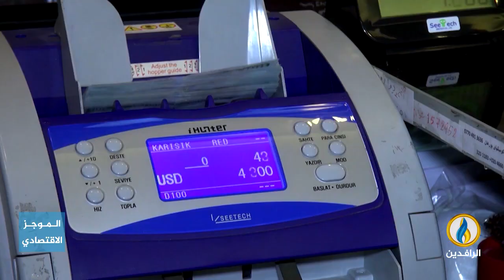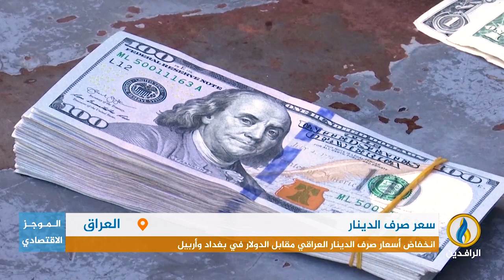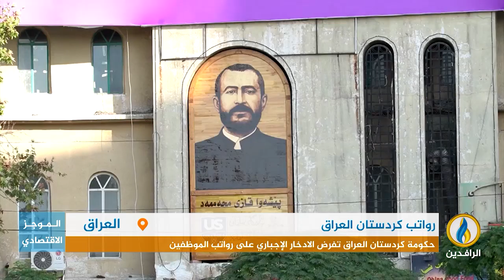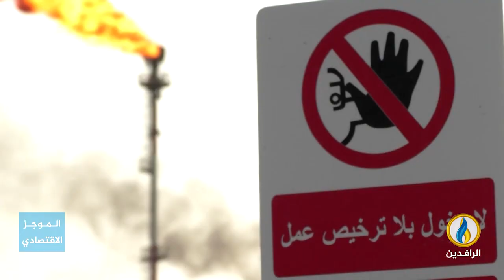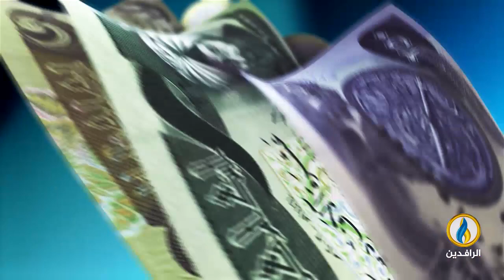أبرز الأخبار الاقتصادية على قناة_الرافدين ليوم الأربعاء في